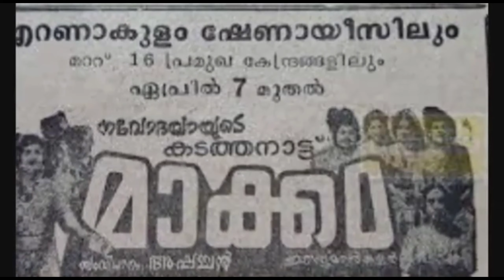പ്രേം നസീർ എന്ന മഹാനടൻ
പ്രണാമം
മലയാളത്തിന്റെ മഹാനടൻ
പ്രേം നസീറിന്റെ ജീവിതം - അടുത്തറിയാം